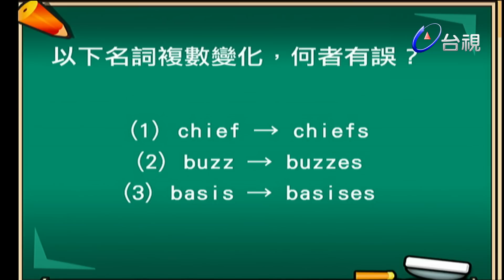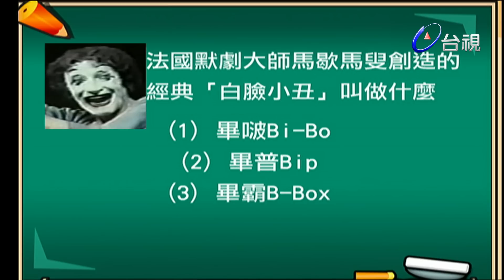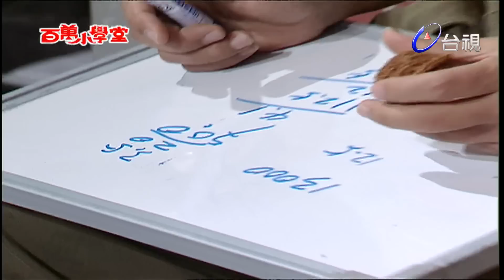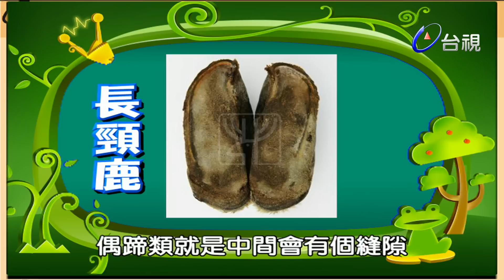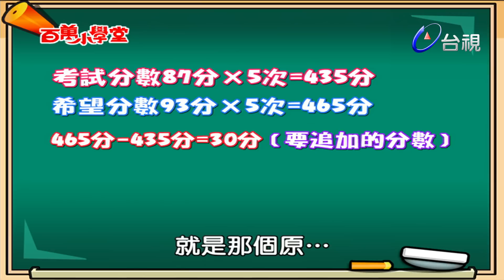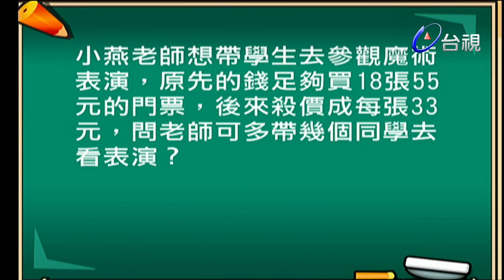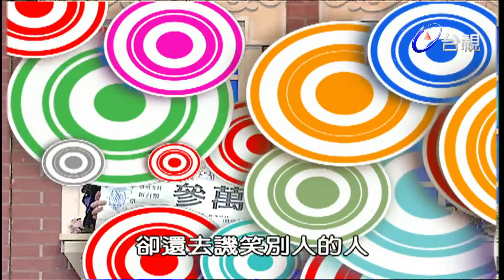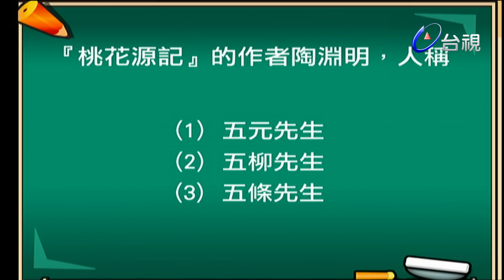劉軒 杜詩梅 潘瑋柏 賴雅妍 李立群｜百萬小學堂